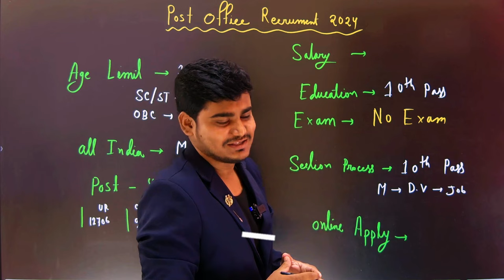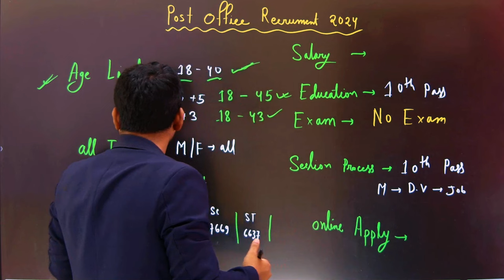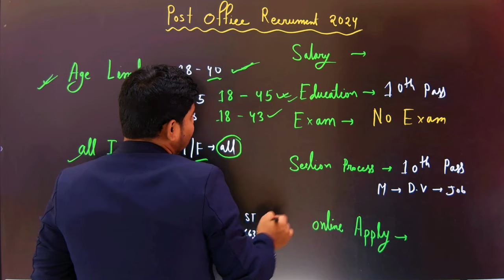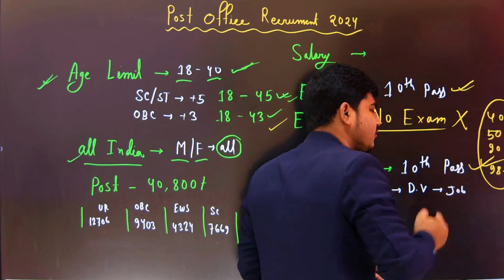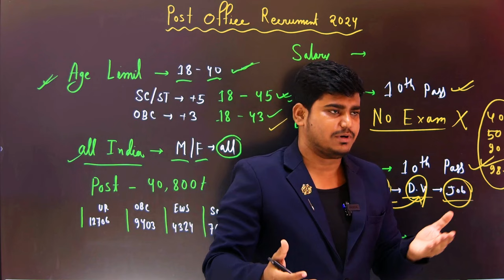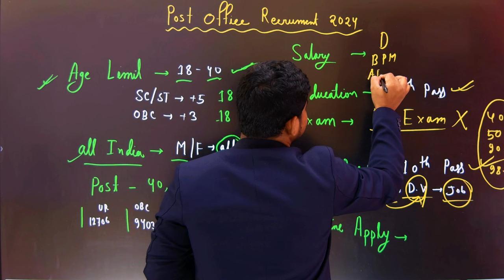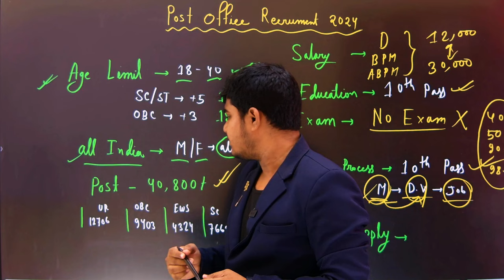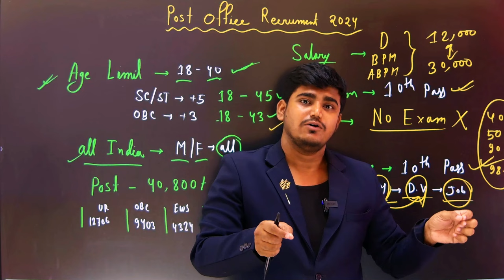10Th পাশে পোস্টঅফিসে নিয়োগ : Post Office GDS New Vacancy 2024 | India Post GDS New Vacancy 2024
Post Office GDS New Vacancy 2024 | India Post GDS New Vacancy 2024